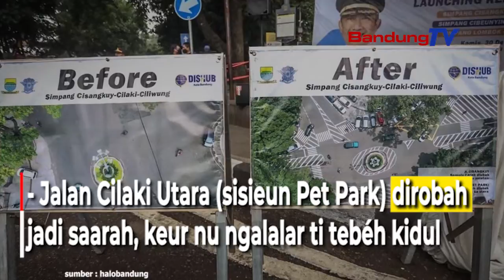Rekayasa Patalimarga Mapag Taun Baru 2022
1. Sisimpangan Cisangkuy-Cilaki-Ciliwung
2. Sisimpangan Cihapit-Cibeunying-Ciliwung
3. Sisimpangan Lombok-Belitung-Bangka